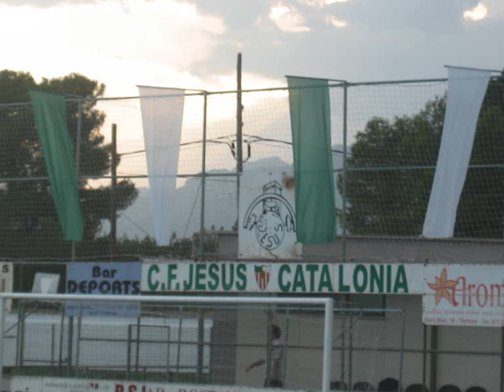Lo Catalònia a Rac1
Lo Cata al programa de radio "El primer toc" de Rac1